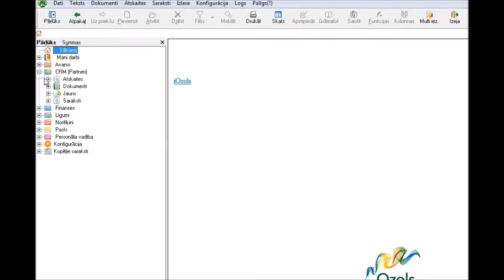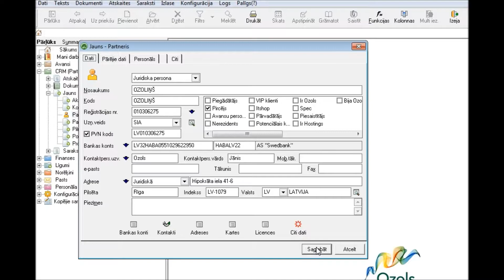Kā pievienot partneri OZOLĀ?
Pamācība, kā pievienot jaunu partneri (klientu, piegādātāju, sadarbības partneri) programmā OZOLS